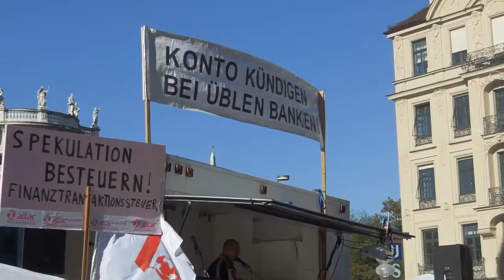Echte Demokratie Jetzt - München - Occupy Munich - 15.10.2011 - 14:28 Uhr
München
Occupy Munich
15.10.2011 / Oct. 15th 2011